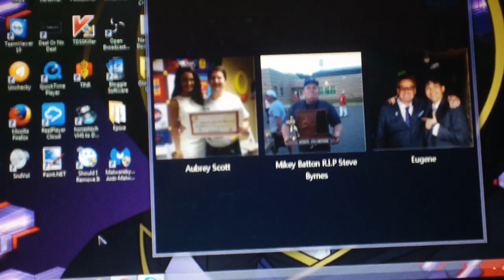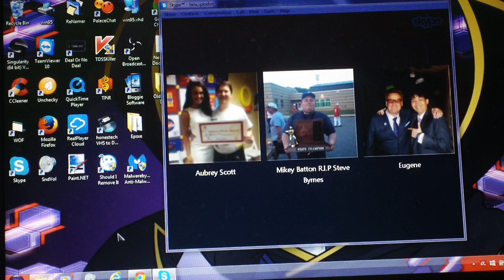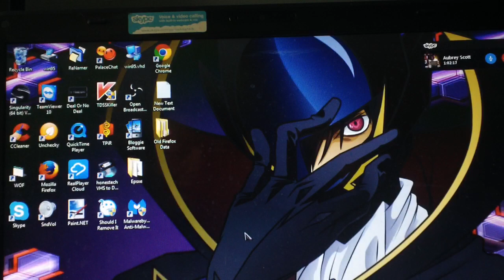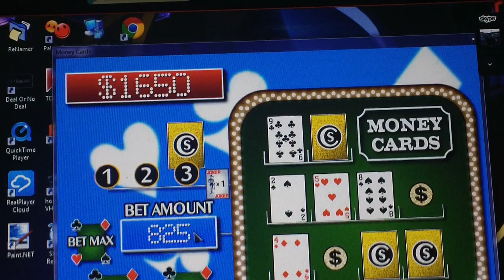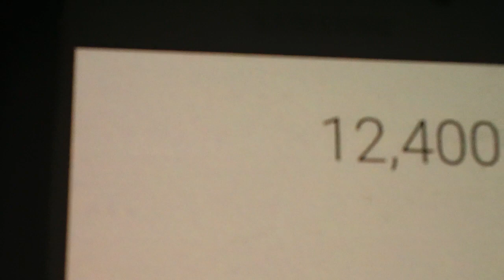Aubrey's B Day Special Part 1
We are going to have a Card Sharks showdown. Who will win the games? Watch to find out and we will see you in the second segment. :)